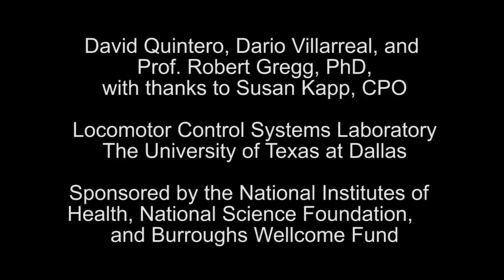First Amputee Experiment with Unified Phase-Based Control of a Powered Knee-Ankle Prosthesis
Research conducted by the Locomotor Control Systems Laboratory directed by Prof. Robert Gregg at the University of Texas at Dallas. This work is supported by the National Institutes of Health, the National Science Foundation, and the Burroughs Wellcome Fund.